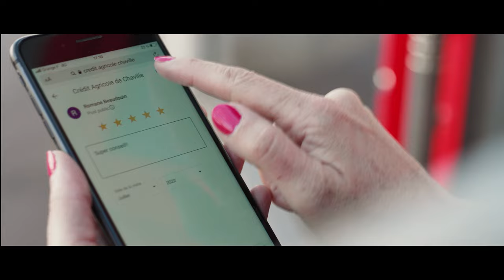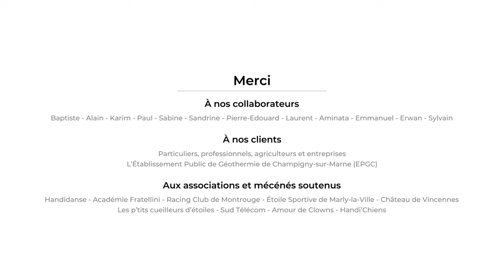Crédit Agricole d'Ile-de-France : Votre Banque Mutualiste Francilienne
Le Crédit Agricole d'Ile-de-France, c'est une banque régionale coopérative, une banque mutualiste, un acteur financier responsable, un employeur engagé... Une banque différente, unique qui ambitionne de devenir LA banque mutualiste francilienne.
Afin de valoriser notre raison d’être « Agir chaque jour dans l’intérêt de nos clients et de notre territoire » ce sont nos clients, nos collaborateurs, nos associations et mécénés soutenus qui sont mis à l'honneur dans ce film de marque original et puissant. A travers un storytelling poétique et slamé, nous illustrons nos engagements pour le développement de notre territoire et de ses habitants grâce la puissance unique de notre collectif.